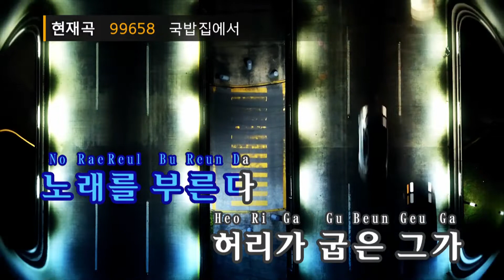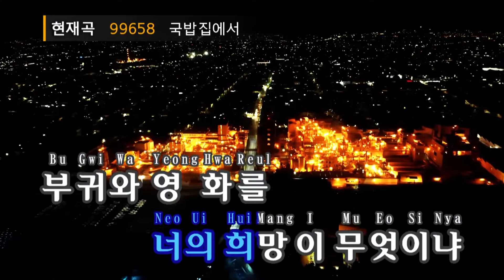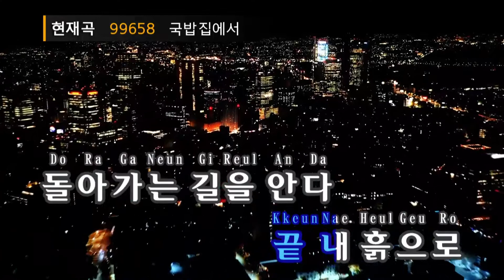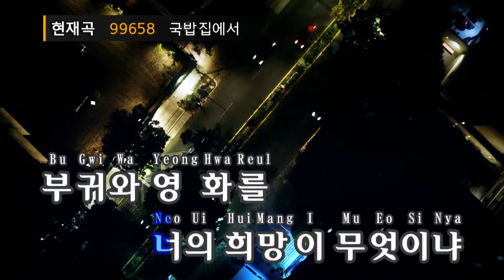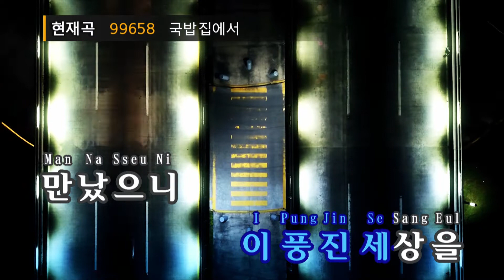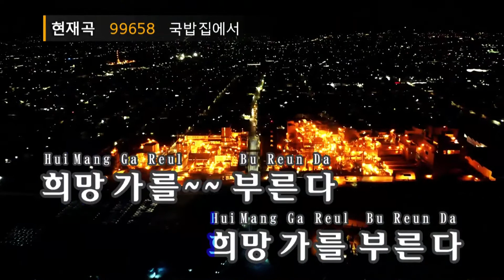국밥집에서 - 장사익(Jang Sa Ik) (KY.99658) / KY Karaoke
★ 곡 정보 ★
번호 : 99658
제목 : 국밥집에서
가수 : 장사익
작사 : 최산
작곡 : 장사익

Copyrightⓒkeumyoung